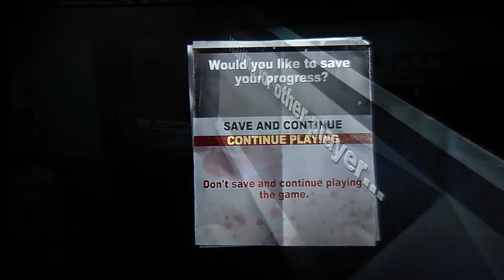Let's Play Dead Rising Case West Part 4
477 Let's Play Dead Rising Case West Part 3